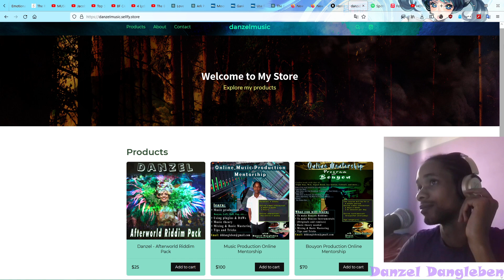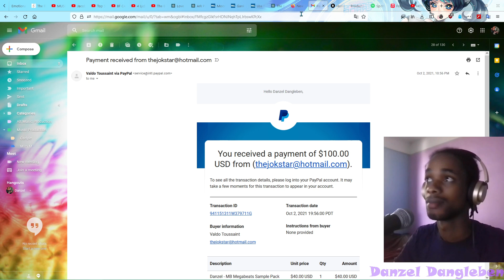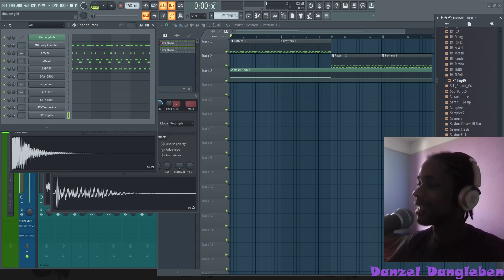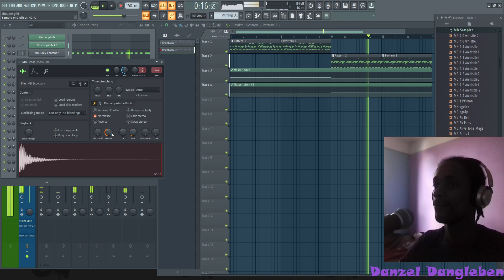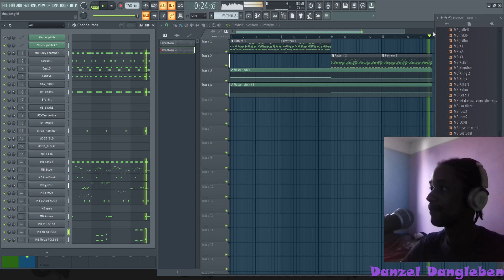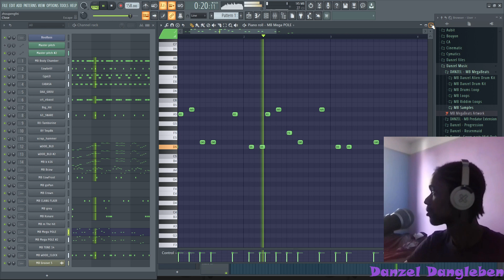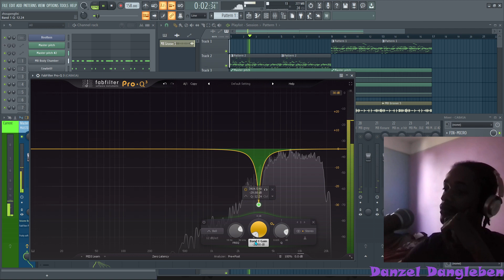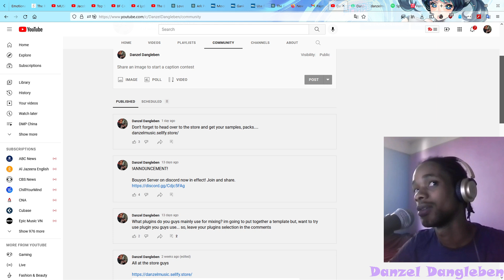Make a bouyon 2022 riddim | how to bouyon 101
Credits in Bouyon: Triple kay band, Signal Band, WCK, The First Serenade Band, ColtonT, Asa Bantan, Skinny Bantan, Nayee, Deli, DeluxeF, Bozaq, Infinite Band, etc.

Intro 00:00
Store 00:30
Valdo Toussaint 05:00
Follow me (spotify, apple, etc) 11:04
Make the riddim 12:00

Sorry for any freezes, lags in video.
Bouyon Community Server on discord now in effect! Join and share.
Whether you are a Producer, Artist, Listener/fan, DJ, etc. Come along. Connect, chat, engage, etc.